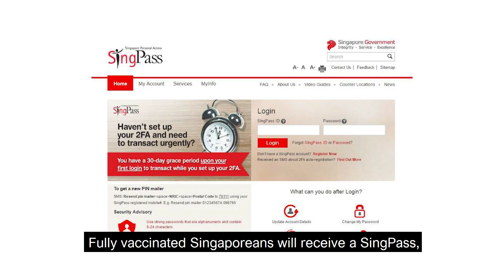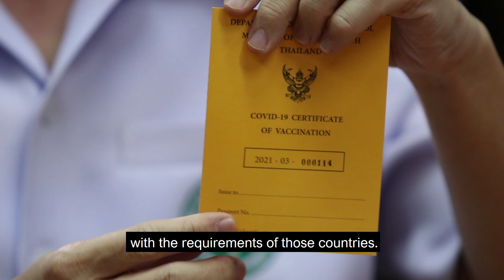Inside Thailand (2021) - EP.7 The COVID-19 Vaccine Passport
A vaccine passport is believed to help promote international travel and tourism, as it can reduce the quarantine time or eliminate the need for isolation when entering a country. Therefore, a vaccine passport definitely supports the opening of countries for tourism. Let's see how it works.